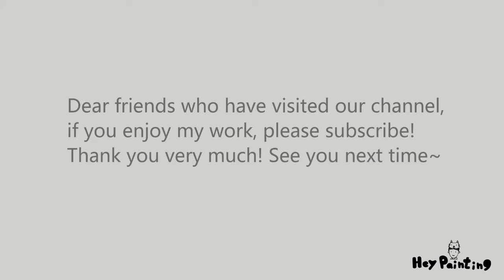Monet's Painting Secrets | The Process of Impressionist Painting | Acrylic painting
This video features some of the painting techniques used by Monet. It is painted in acrylic and ideal for beginners painting impressionist landscape.

Monet's Landscape
Acrylic on paper 20 x 20cm